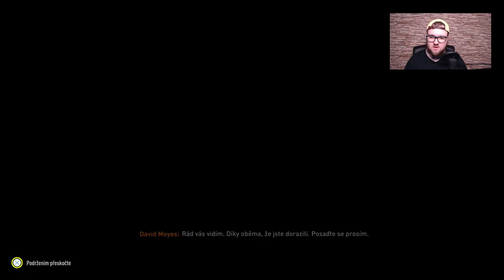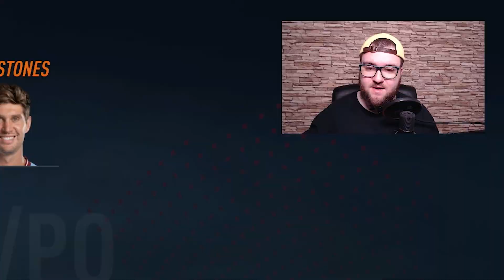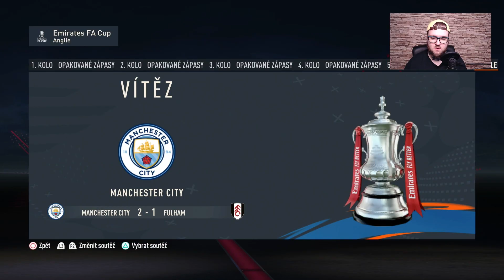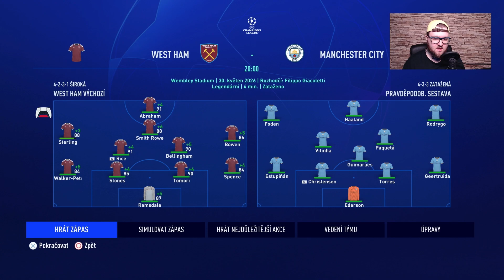Přestavba West Hamu, ale můžu kupovat jen Anglický hráče! 💸 | FIFA 23 West Ham United přestavba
Jestli se ti video líbí tak dej prosííím LIKE, SUB a zvoneček a napiš komentář pro algoritmus. Díky moc 🧡

Možnost mě podpořit na herohero 👀za 3€ (70kč)
Dostaneš content navíc, ale hlavně mi pomůžeš pokračovat v tvorbě. ❤